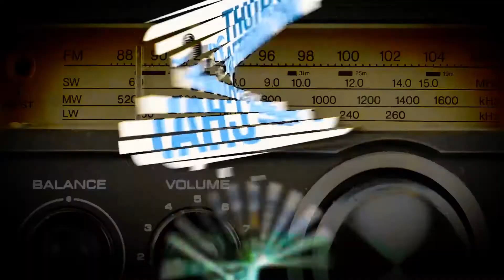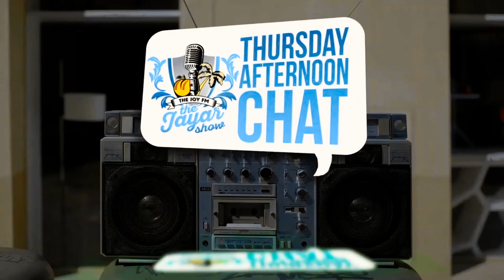Andrew Ripp | Thursday Afternoon Chat with Jayar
Jayar’s guest today is Andrew Ripp! We're going to talk about his verse of 2022, his biggest hits, and his marriage!